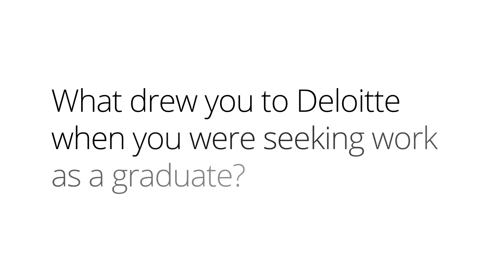Niamh Byrne - Risk Advisory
Hear more about Niamh’s passion (rugby) and career story is Risk Advisory at Deloitte I can do both. Find out more about Niamh’s journey within Risk Advisory your passion your career